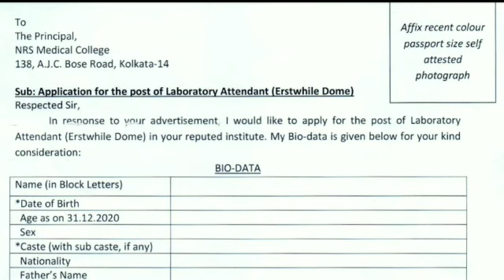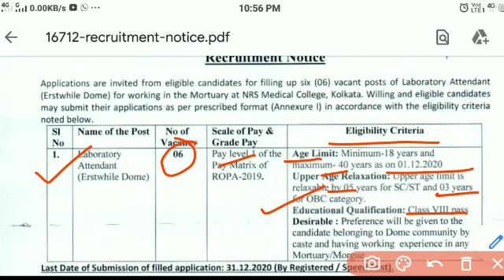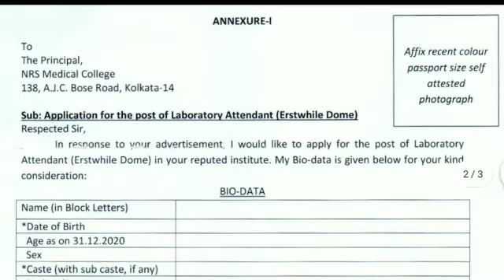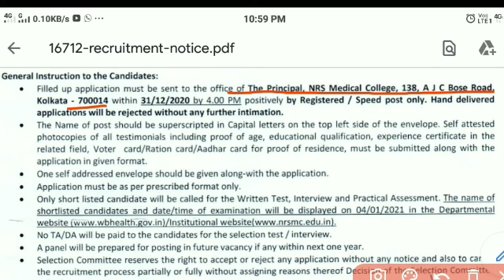সরকারি হাসপাতালে গ্রুপ-D পদে নিয়োগ Group D Recruitment in West Bengal Hospital.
Group D Recruitment in West Bengal Hospital. D Group Recruitment in Hospitals West Bengal. Nilratan Sirkcar Medical College Group-D Recruitment 2020-21.

এখানে চাকরি প্রশ্ন উত্তর ও বিভিন্ন অংকের সমাধান ও পরীক্ষার সিলেবাস এবং পরীক্ষার Pattern প্রভৃতি বিষয়ক গুরুত্বপূর্ণ Video করা হয় । এছাড়া আপনারা পাবেন নিত্য নতুন চাকরির খবর Educational ছাড়া ও 🔥Science&Technology বিভিন্ন ধরনের  Video তথ্য। আপনাকে ধন্যবাদ এই চ্যানেলে visit করবার জন্য ।

West Bengal Nilratan Sircar Medical College is going to recruit for Group-D Vacancies. The eligilble candidates can apply for the post. So know the detail information please watch the video till the end and then apply.